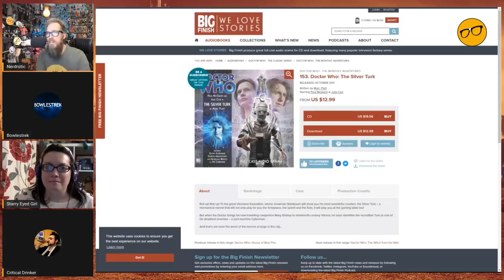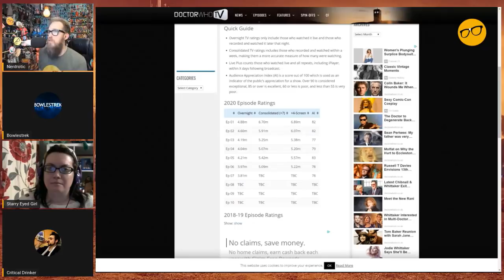Doctor Who Season 12 Episode 8 Review | The Haunting of Villa Diodati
With  @Nerdrotic  , Starry Eyed Girl,  @bowlestrek  and a special appearance by  @The Critical Drinker